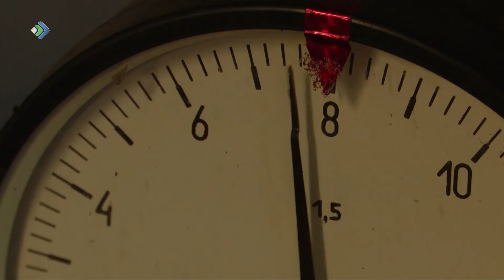Миллиард – на устранение нарушений противопожарной безопасности в социальных объектах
Миллиард – на устранение нарушений противопожарной безопасности в социальных объектах, больницах и школах. Такую сумму республика запросит у федералов.